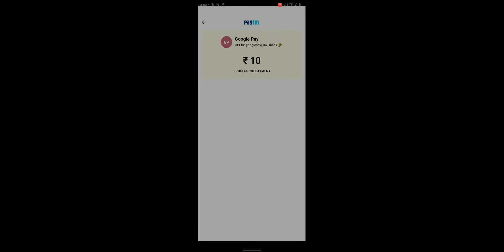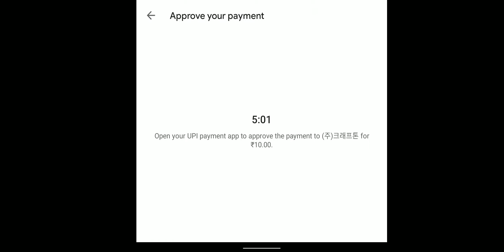How to Purchase Daily Special Bundle to Get Guarantee Permanent Items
Battleground Mobile India v1.9 (Holi Dhamaka)

On Event section you will find "Daily Special Bundle" Event with daily limit of ₹10 you can Buy 5 times for a chance to win the Grand Price